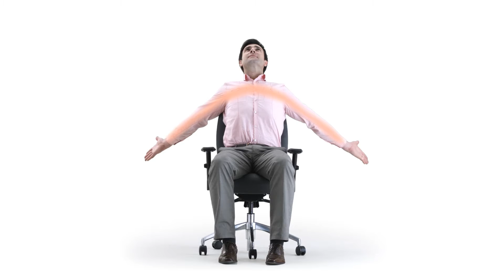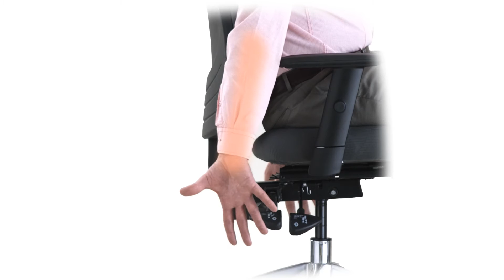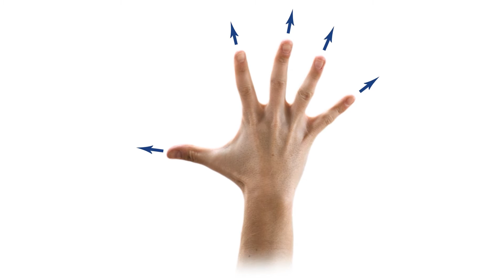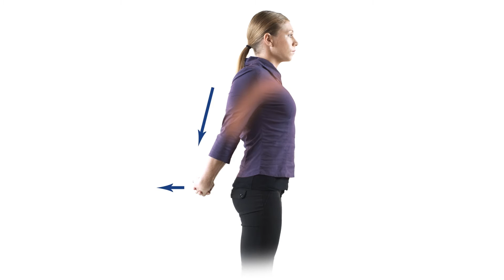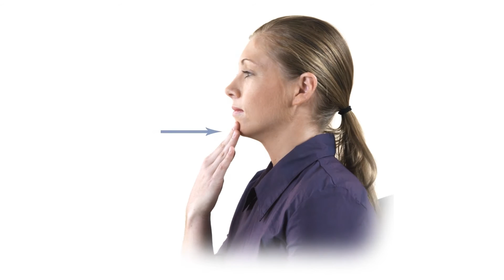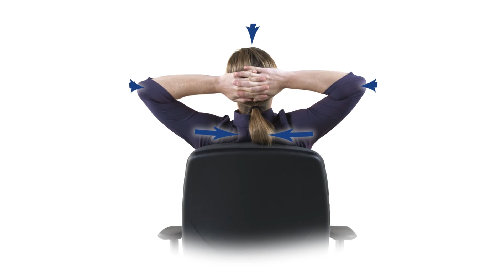WorkPace Exercises - avoid injury, MSDs, RSI, Carpal Tunnel HD!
Exercises to prevent Carpal tunnel syndrome, RSI, MSDs
Avoid injury with regular breaks.
Save to your favorites all grab all of these at Wellnomics.com